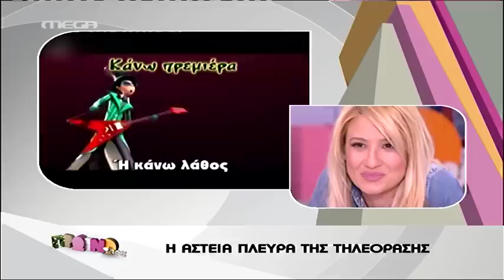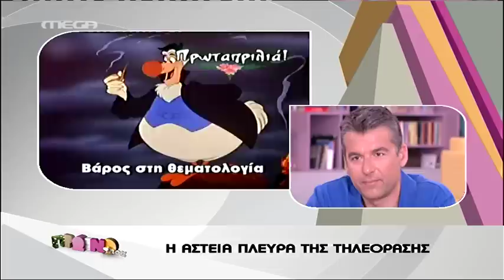Entertv:Η αστεία πλευρά της τηλεόρασης